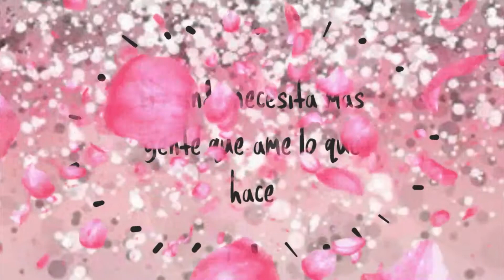CUT CREASE ELEGANTE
HOLA CHICAS COMO ESTAN! MI PROPUESTA DEL DÍA DE HOY ES UN CUT CREASE EN TONO VERDE CON GLITTER!!! A MI ME ENCANTÓ EL RESULTADO, ES IDEAL PARA CUALQUIER TIPO DE EVENTO, Y LO MEJOR DE TODO ES LE QUEDA A CUALQUIER TIPO DE PIEL! ❤️